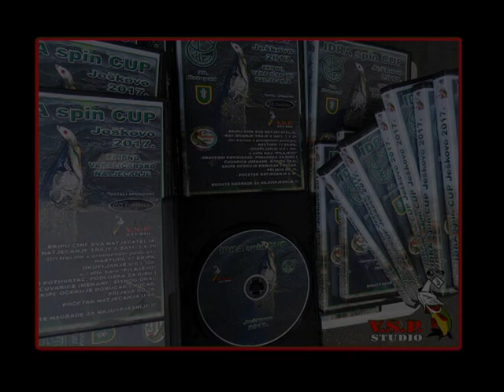Na kapitalne štuke varalicama starom mtrtvicom - IDRA Spin Ješkovo 2017. E-2/4 / VSP Igor Pavičić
IDRA Spin Ješkovo 2017.
Varaličarsko natjecanje u paru u tri trećine
2. dio
Veliko Ješkovo,
Gola,
Hrvatska

IDRA Spin Cup JEŠKOVO 2017.
Part II
Predator Competition in pairs
Ješkovo Lake,
Gola,
Croatia

Facebook: Ribolovni filmovi / VSP Studio Igor Pavičić